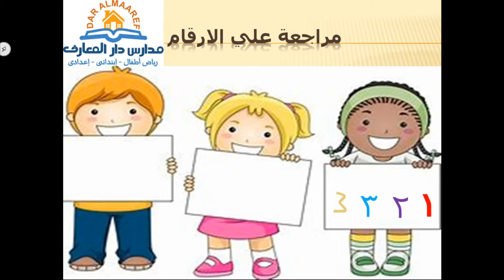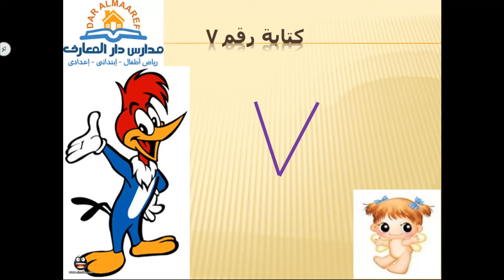درس رقم 7 ماده الرياضيات الترم الاول مدارس دار المعارف الخاصه